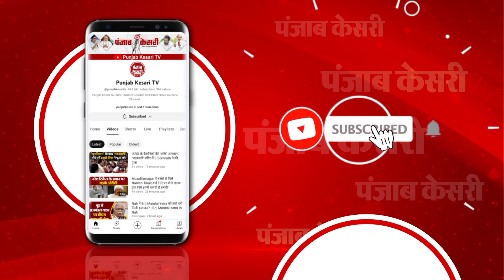Mahoba: CM Yogi on Samajwadi Party, ‘कांग्रेस और सपा की सरकार ने हमेशा माफिया पैदा किया है’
महोबा पहुंचे सीएम योगी आदित्यनाथ ने मंच से सपा और कांग्रेस पर कसा तंज। कहा- बुंदेलखंड के साथ पिछली सरकारों ने अन्याय किया और पहले की सरकारें माफिया पैदा करती थी।